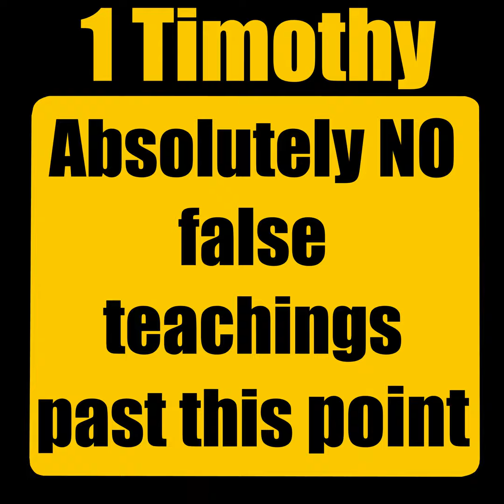1 Timothy 6:10 - 21: Flighters, Fighters, Hang on Tighters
The Village Church’s sermon podcast is more than just a weekly message. It is an invitation into the great and ongoing story of God’s work in the world. Pastors Eric, Mark, Susan, Daniel, and other leaders open the Scriptures not as a collection of abstract ideas but as the living, breathing witness to God’s kingdom breaking into our midst. Each episode is a call—not merely to listen, but to take part, to step forward into the life of faith with renewed vision and purpose.

Week by week, the pastors and leaders explore the deep rhythms of Christian discipleship—prayer, fasting, generosity—not as isolated duties but as part of a larger, richer, and more beautiful whole. They unpack these ancient practices in light of Jesus himself, the one in whom heaven and earth have come together. But they also turn their attention to the realities of everyday life—relationships, finances, the struggles and joys of being human—demonstrating how the gospel is not merely about what we believe but about how we live as God's renewed people in the present age.